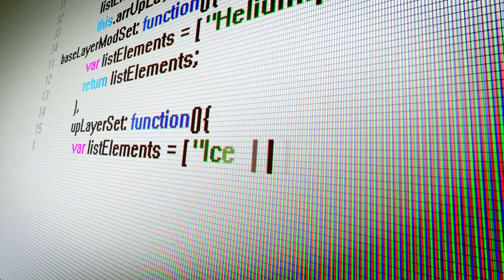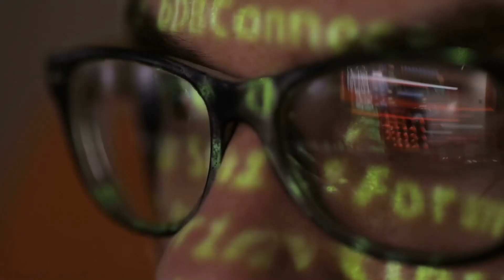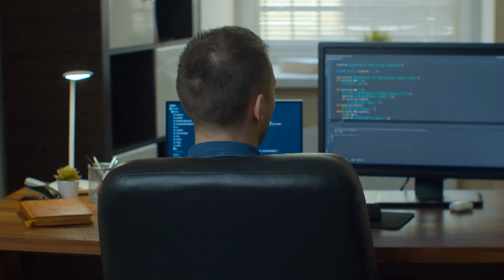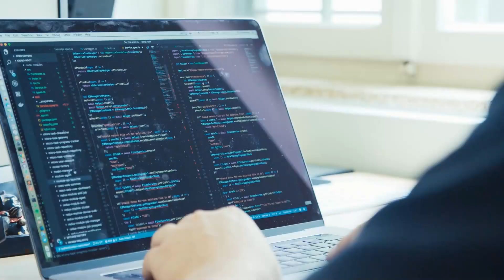Why You Should Learn to Code in 2022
In this video, I will talk about some of the essential elements on why you should learn to code in 2022. If you’re a software developer or beginner at programming, you may already know the value of learning how to code properly. However, if you’re from another background, where coding may not be an immediate requirement, you may not understand the worth of coding just yet.